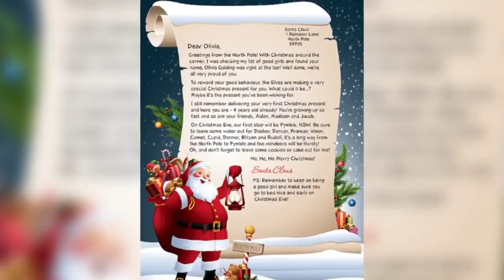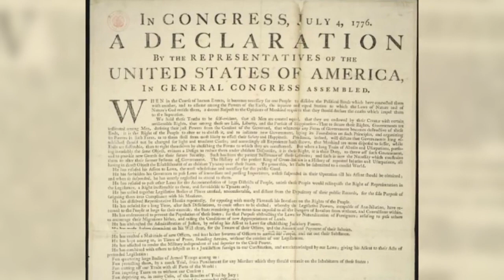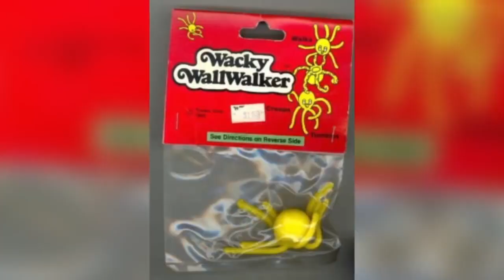MOSTAMAZINGTOP10: custom papers from Santa and other crazy ways to get rich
If you have an essay helper or other buy term papers online startup idea, start achieving your dreams cause these people are already making million dollars out of really strange things. Are you intrigued? You should be, as these ways to hit the jackpot are working while you are looking for research paper help. Studying can wait especially when you can rely on best essay writing service MOSTAMAZINGTOP10 swears by in his essay writing service reviews. So get ready to fall off your chair when you see HOW these millionaires made money.